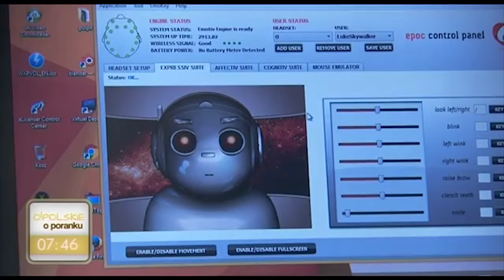dr Szczepan Paszkiel w programie O!polskie o poranku w TVP3 Opole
W TVP3 Opole dr Szczepan Paszkiel opowiadał o najnowszych technologiach łączących informatykę, neurobiologię, bioetykę i neuroinformatyki